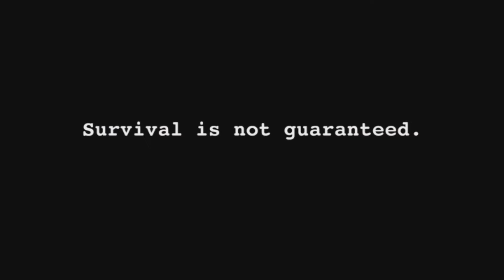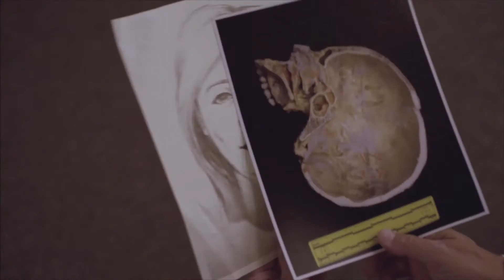On the Farm Official Trailer #1 (2016) - Elle-Máijá Tailfeathers, Sarah Strange Movie HD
On the Farm Official Trailer #1 (2016) - Elle-Máijá Tailfeathers, Sarah Strange, Sara Canning  Movie HD
Director: Rachel Talalay
Writers: Stevie Cameron (book), Dennis Foon
Stars: Elle-Máijá Tailfeathers, Sarah Strange, Sara Canning
Based on a true story, a powerful study of the dysfunction and disorder in the police and criminal justice systems that allowed a wily psychopath to murder nearly 50 marginalised women from Vancouver's Downtown Eastside.

The Movie Trailers Official channel is your destination for the hottest new trailers the second they drop. Whether it's the latest studio release, an indie horror flick, an evocative documentary, or that new RomCom you've been waiting for, The Movie Trailers Official  team is here day and night to make sure all the best new movie trailers are here for you the moment they're released.

Here at  Movie Trailers Official , we love movies as much as you!